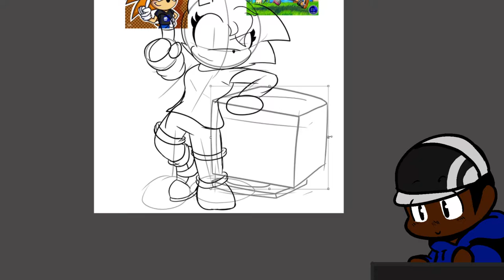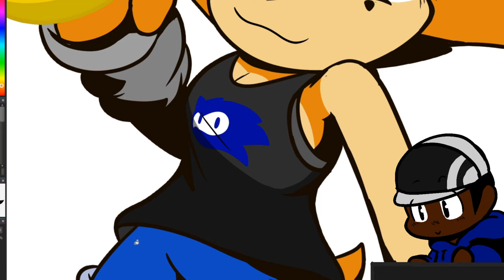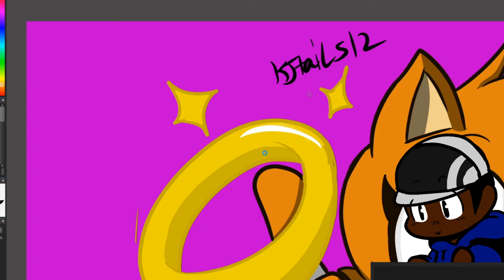[SPEEDART] Orange hedgehog herself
if you want to see the art in full quality go to her twitter or my deviantart

music

look me up and btw all art on the channel is by me